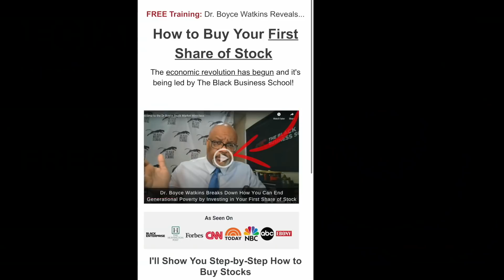Moneybagg Yo's Artist Nuskie Killed In Memphis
A rapper with close ties to Moneybagg Yo has been gunned down, sparking an outpouring of grief from the Bread Gang Records CEO. Moneybagg Yo confirmed the death of rapper Nuskie, who was reportedly shot to death in their hometown of Memphis, Tennessee. Moneybagg Yo flooded his timeline with images paying tribute to his fallen comrade. Nuskie’s cousin Big30, also signed to Bread Gang, posted a touching tribute in honor of the deceased rapper, who was killed around 7:00 PM in the Whitehaven section of the city.